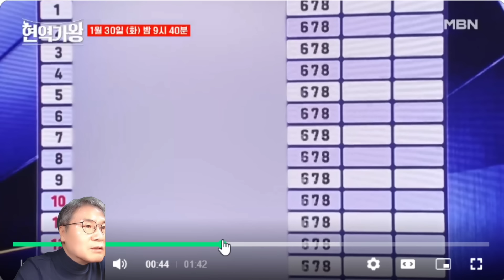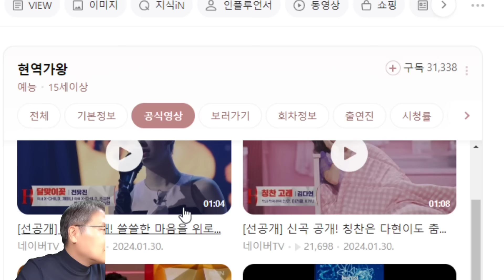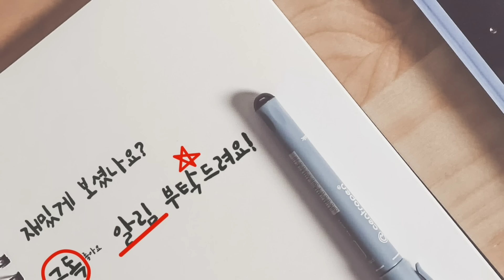현역가왕 10회, 신곡무대 2개 선공개! 근데 왜 이들 신곡만 공개? 방송 이후 신곡 영상 조회수 경쟁 치열할 듯!